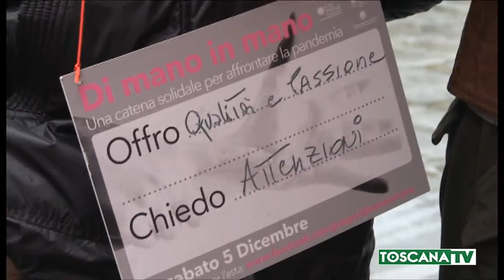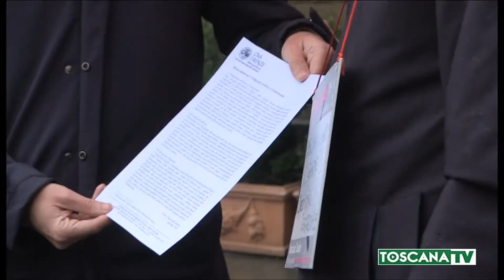2020-12-05 FIRENZE - ARTIGIANI IN PIAZZA CON DI MANO IN MANO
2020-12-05 FIRENZE - ARTIGIANI IN PIAZZA CON  DI MANO IN MANO